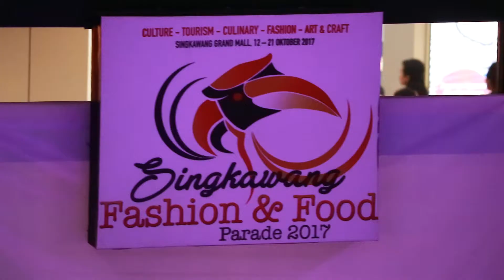singkawang grand mall | karnaval busana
singkawang grand mall | karnaval busana oktober 2017